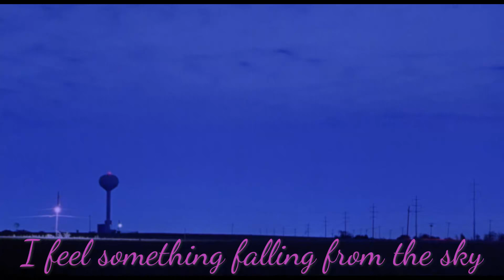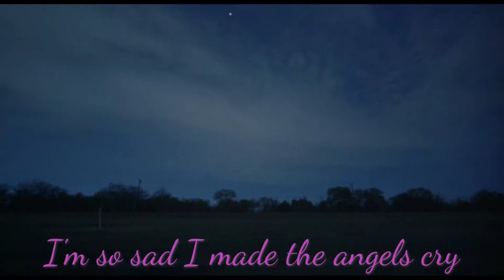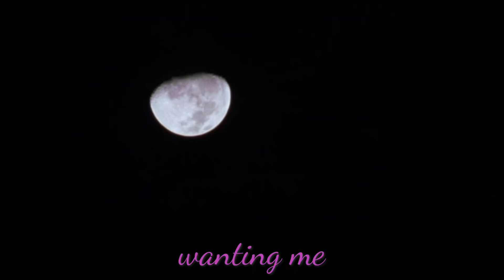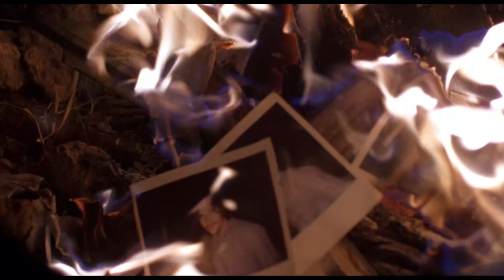Conjure One — Tears from the Moon (feat Sinead O'Connor)